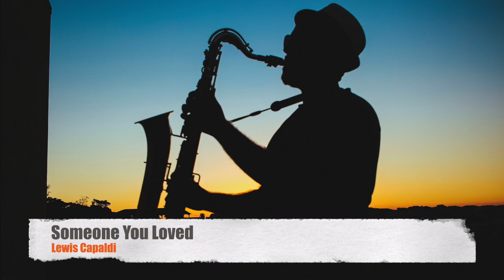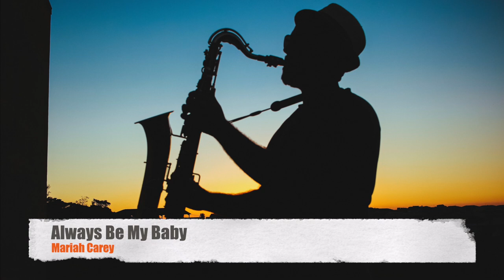Pop Saxophone Covers (1 Hour Playlist)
1 Hour of relaxing pop saxophone covers perfect for the classroom, focusing/studying, yoga studio, or around the house! Featuring top 40 hits by Olivia Rodrigo, Shawn Mendes, Lewis Capaldi, and more!

0:00 - "drivers license" (Olivia Rodrigo)
4:07 - "All of Me" (John Legend)
8:58 - "Apologize" (OneRepublic)
11:23 - "Edge of Glory" (Lady Gaga)
15:19 - "Falling" (Harry Styles)
19:22 - "If I Ain't Got You" (Alicia Keys)
22:51 - "Lose You To Love Me" (Selena Gomez)
25:48 - "Not Over You" (Gavin DeGraw)
29:26 - "Toxic" (Britney Spears)
31:59 - "Someone You Loved" (Lewis Capaldi)
35:14 - "The Climb" (Miley Cyrus)
38:57 - "Waterfalls" (TLC)
42:03 - "1 step forward, 3 steps back" (Olivia Rodrigo)
44:59 - "Always Be My Baby" (Mariah Carey)
49:09 - "Catch My Breath" (Kelly Clarkson)
51:52 - "Girl on Fire" (Alicia Keys)
55:13 - "Mercy" (Shawn Mendes)
57:40 - "Perfect" (Ed Sheeran)